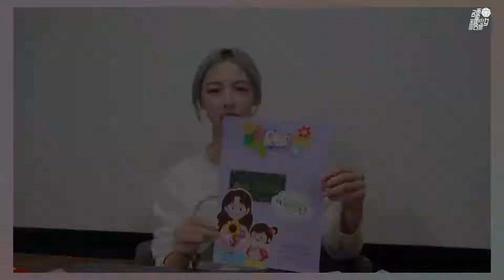【硬糖少女303 趙粵】教師節自製賀卡花絮VLOG | BonBon Girls 303 - Zhao Yue Happy Teachers' Day 20210912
BON!!💥硬糖少女教師節自製賀卡花絮vlog已送達！學生時代專屬回憶即將揭曉，還有更多隨採問題等你解鎖，快來查收趙粵的滿滿心意吧～